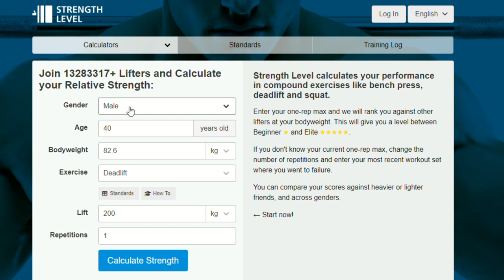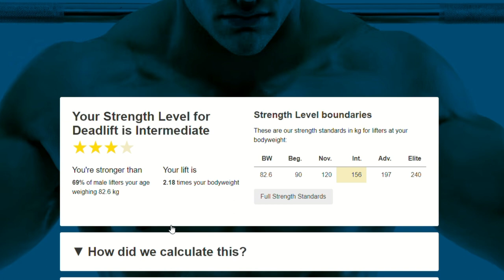Can I Master the Deadlift? Advanced Lifter Challenge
Ever wondered what it takes to become an advanced lifter?
Well, I decided to give it a go!

Topics: advanced lifter, deadlift, deadlifting, advanced deadlifter, becoming an advanced lifter, I tried to become an advanced lifter,